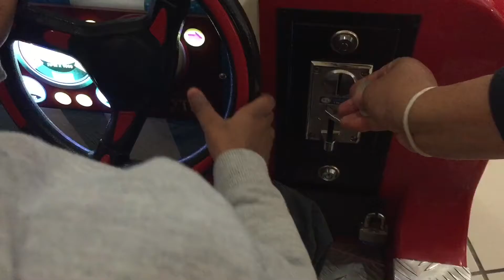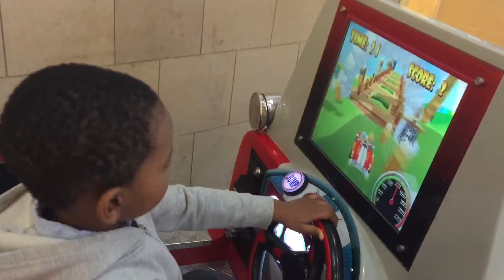Our first family Vlog/ Trader Joe's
A video of our first time vlogging as a family. Hope you enjoy.